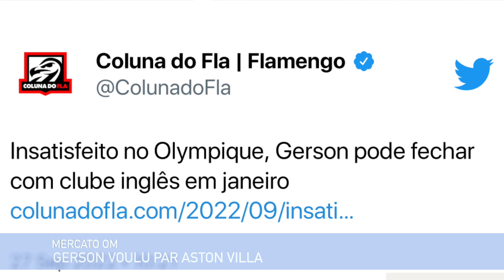MBAPPÉ ET NEYMAR ENTERRENT LA HACHE DE GUERRE - JT MADEINFOOT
Kylian Mbappé et Neymar veulent mettre fin aux tensions. Galtier visé par de graves accusations. Un joueur de l’OM dans le viseur de la Premier League. Le nouveau club surprenant de Denayer. On en parle dans le journal du jeudi 29 septembre.

0:00 Intro
0:23 Les tensions entre Mbappé et Neymar
2:10 Galtier visé par son ancien directeur sportif
3:03 Gerson suivi par Aston Villa
3:37 Denayer signe à Dubaï
4:11 Conclusion